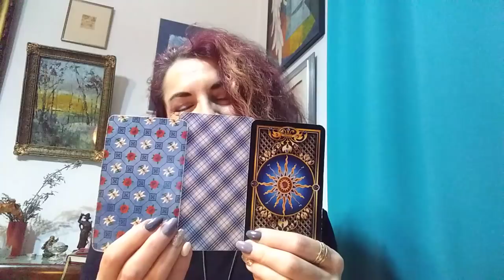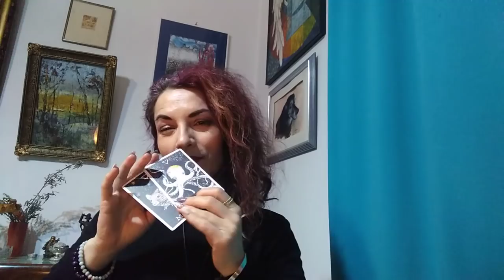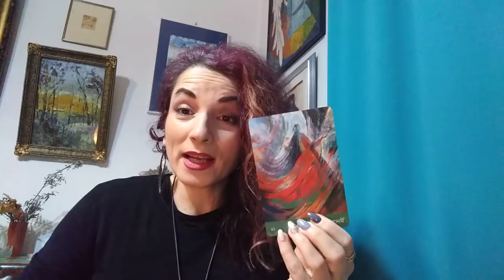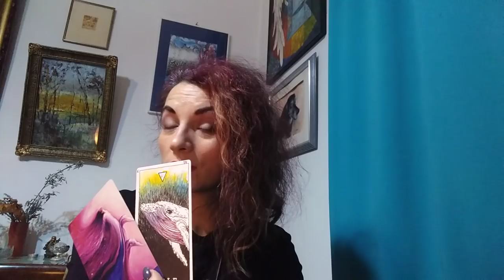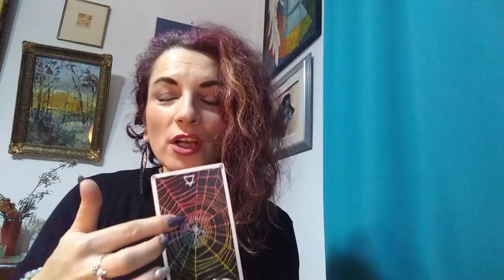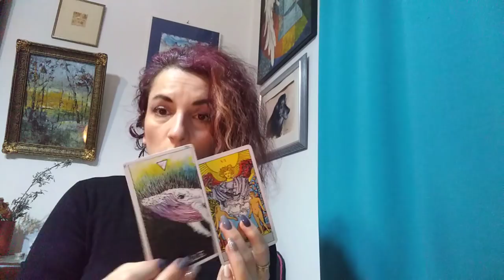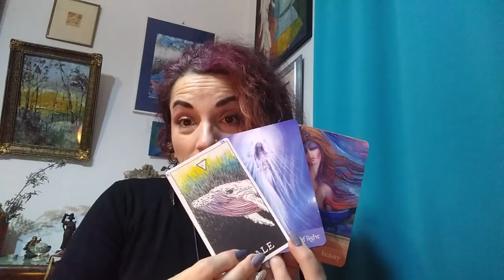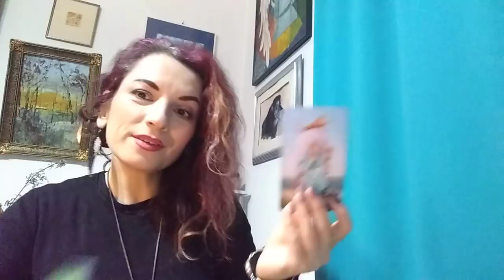CUM VA FI PRIMUL VOSTRU SARUT - LA ALEGERE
Va invit sa selectati informatiile care rezoneaza cu viata voastra personala SI sa imbratisati Noul cu inima si mintea deschise.
Pentru cei care aveti generozitatea si placerea de a dona orice suma doriti, pentru ca v-a placut ce ati primit de-a lungul timpului de la Tarotela si mai ales pentru sustinerea acestui canal, voi atasa in curand (si sub fiecare video) contul de paypal
Multumiri anticipate.
Ma puteti urmari si pe facebook.